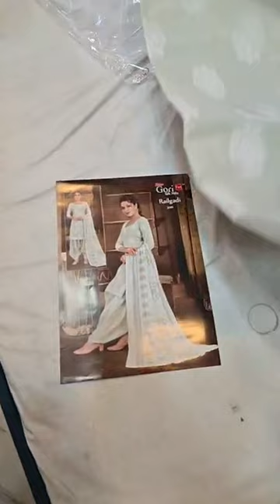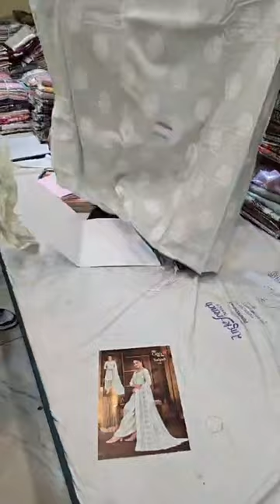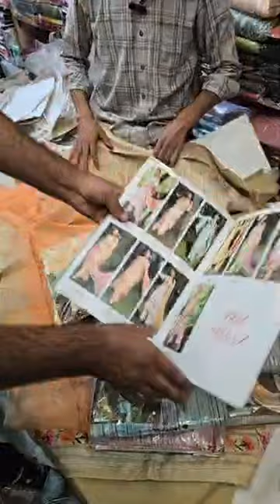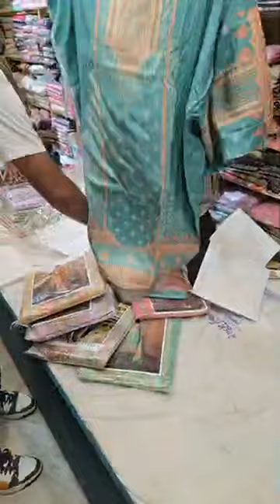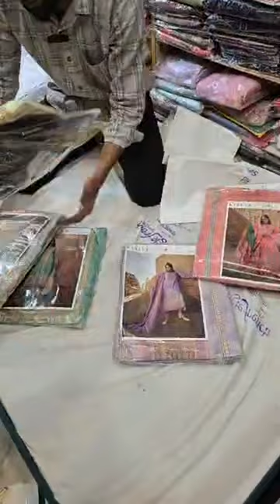Live big sale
Big Stock Clearance Sale
All kinds of summer & winter suits HEAVY Makmal Suits etc // Address: Bismillah Market Opposite Sumo Stand sopore kmr Call : // 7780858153